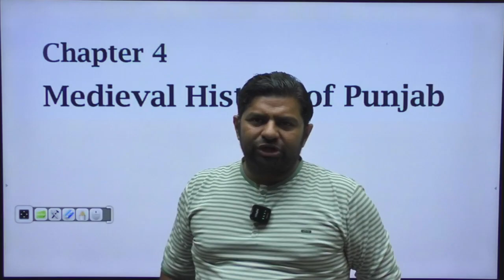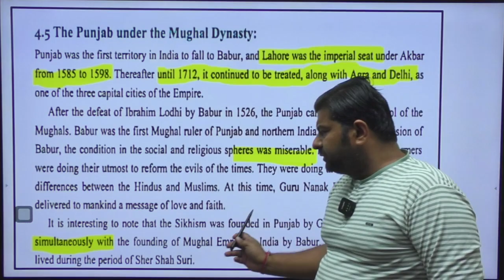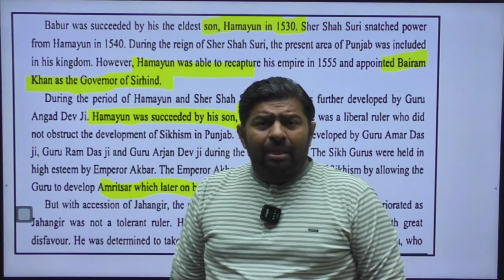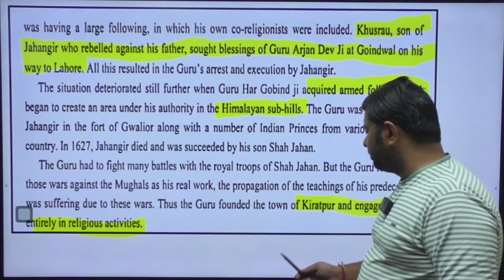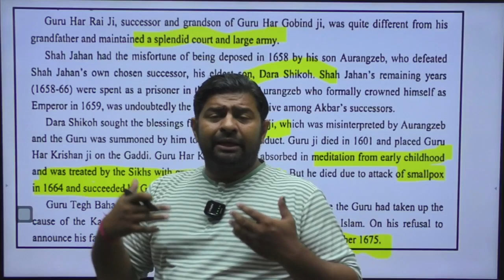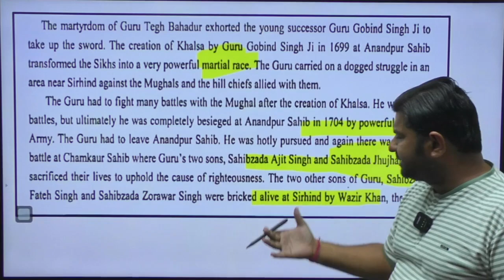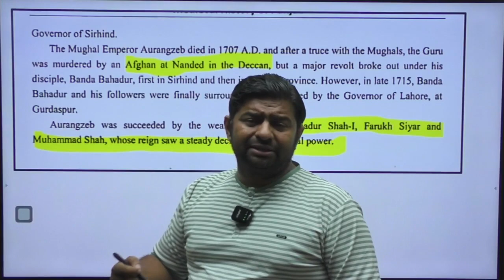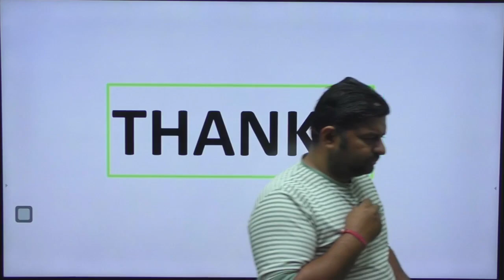Punjab Gk || Lecture - 13 || Medieval history of Punjab | Sadda Punjab Series || Yogesh Sir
sadda punjab  | ancient history of punjab  | By Yogesh sir